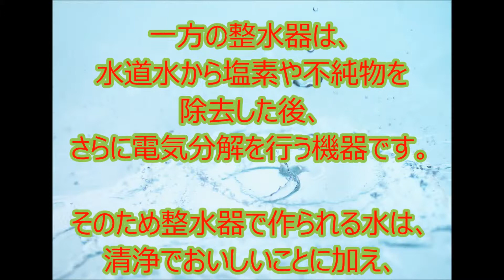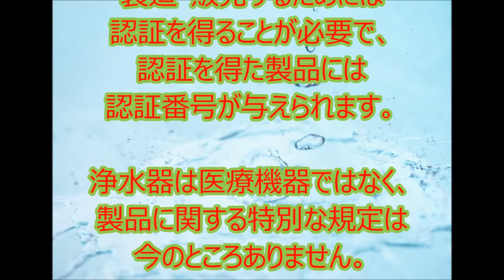整水器と浄水器はどう違うの？